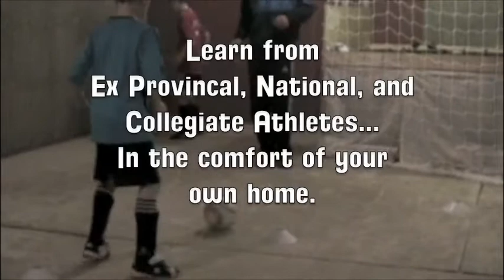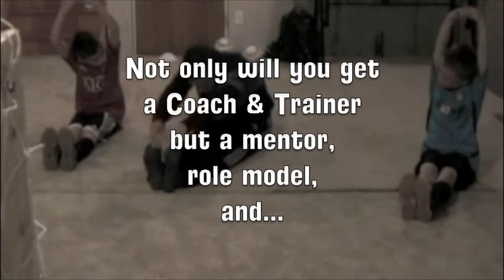Calgary Soccer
Individual and Team Soccer Training in Calgary - Calgary Soccer Training - is from The Soccer Essentials Soccer training program designed to help you improve your Soccer skills, better your physical Soccer fitness, and become an all around better Soccer player. For more Soccer training videos, exercises, tips, drills, advice, and help visit us

Music must be part of some other created works. No further permission is required.